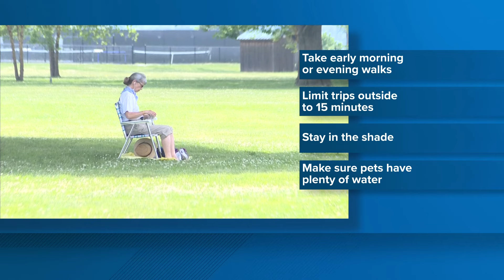How to protect your pets during heatwaves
We often talk about how humans can stay safe during heat waves. But what about our furry friends?